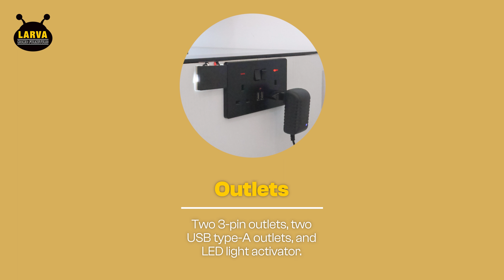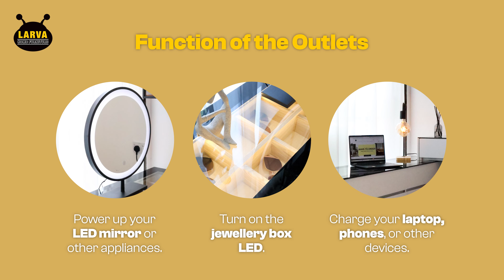Nuse Dressing Table | Larva Home Furniture